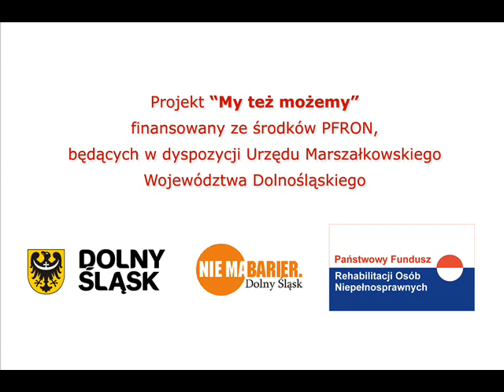Kalndarz integracyjny "My też możemy" - Radio Traffic, 3 grudnia 2012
Stowarzyszenie Klub Kibiców Niepełnosprawnych wydało w ramach projektu „My też możemy!" niesztampowy kalendarz integracyjny. Projekt był finansowany ze środków PFRON będących w dyspozycji Urzędu Marszałkowskiego Województwa Dolnośląskiego.